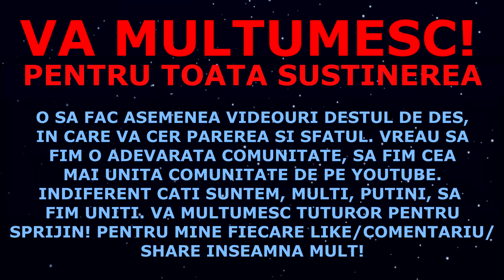VOI DECIDETI VIITORUL CANALULUI [PAREREA VOASTRA #1]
Daca ti-a placut acest video si vrei sa vezi mai multe de acest gen nu ezita sa dai un share pe Facebook, sa vada si prietenii tai, un like la video si un subscribe canalului în cazul în care nu vrei sa pierzi ceea ce urmeaza.